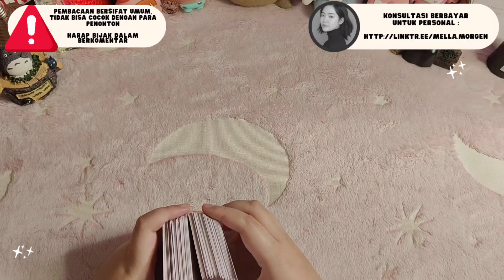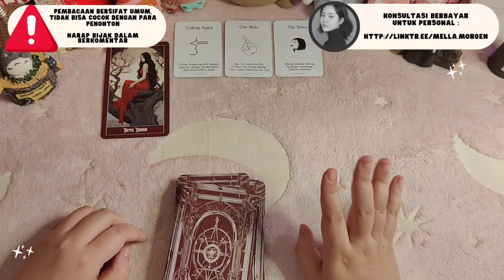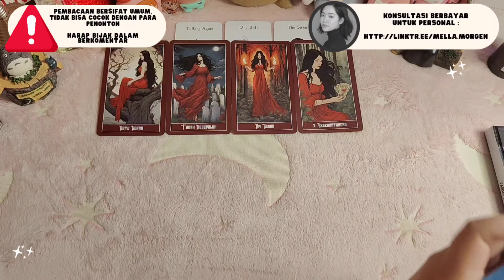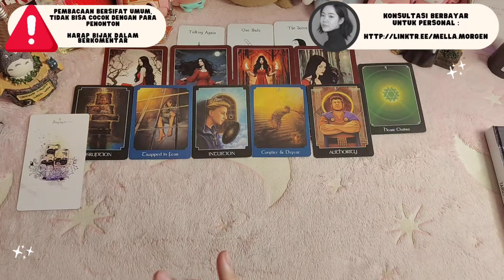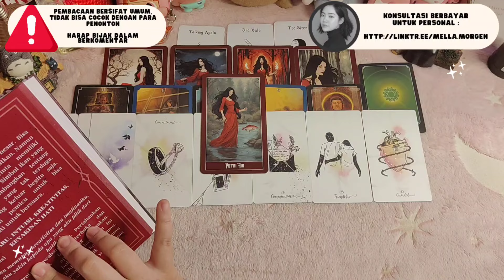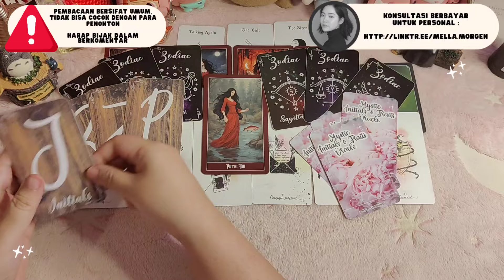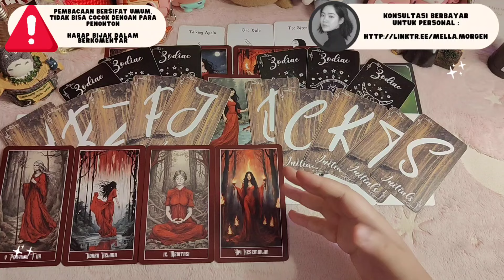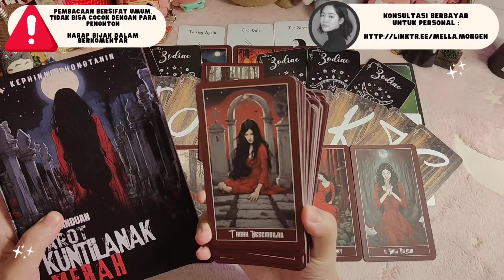Ada Yang Hubungi Kamu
Terima kasih

Terima Kasih ^^